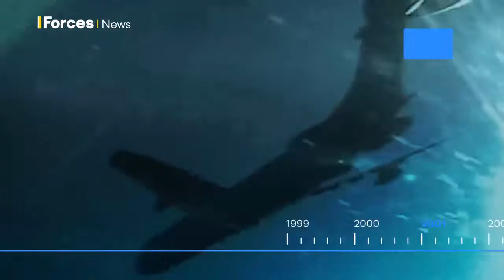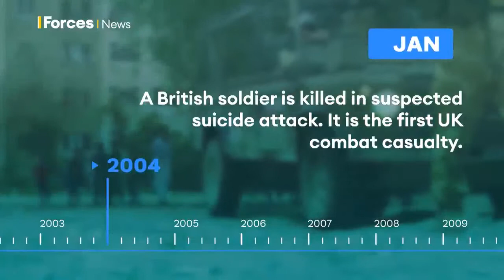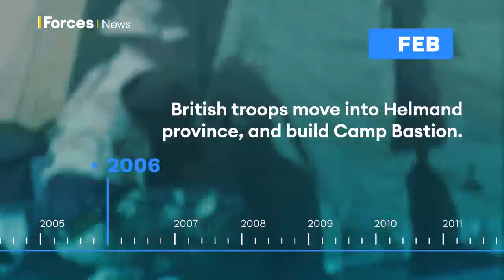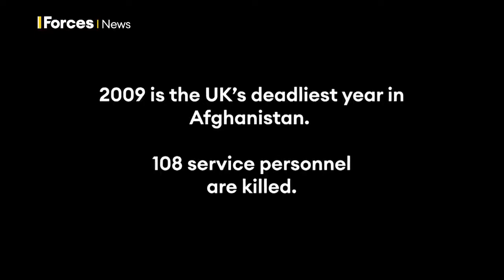War In AFGHANISTAN | A Timeline Of BRITISH TROOPS In The Country 🇦🇫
About 750 UK personnel are currently in Afghanistan in a non-combat role as part of a NATO mission.

However, the UK has confirmed it will be part of a "drawdown", while NATO set a target of 1 May 2021 for personnel to begin leaving Afghanistan.

The US says it wants all of its troops to have withdrawn by 11 September - the 20th anniversary of 9/11.